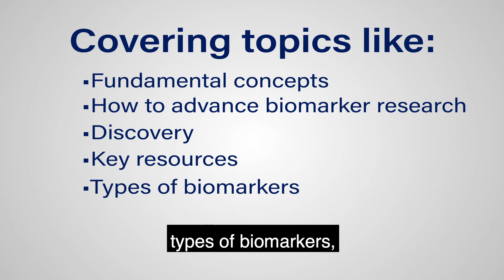Spotlight on Biomarkers: Intro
Learn more about our new series highlighting biomarkers. Watch video clips featuring biomarker science experts on topics including fundamental concepts, how to advance biomarker research, types of biomarkers, & biomarker technology.